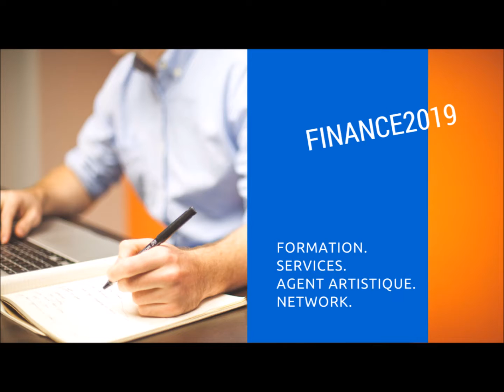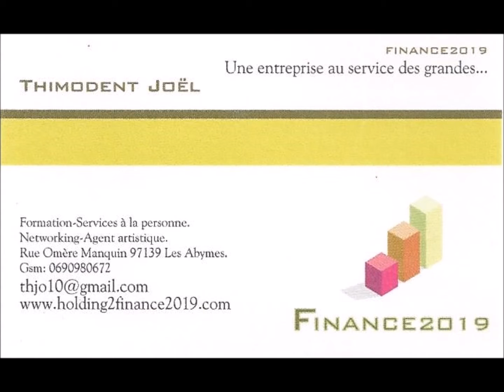HOLDING2 Business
FINANCE2019 est une très petite entreprise dont le développement s'articule autour de cinq axes majeurs:
-La formation,
-Les services à la personne,
-Le réseautage social,
-'Le business internet,
-Le management artistique et l'organisation de spectacles.
HOLDING2 est une plateforme qui présente les activités de l'entreprise, mais également des analyses sur des sujets économiques, sociaux et culturels